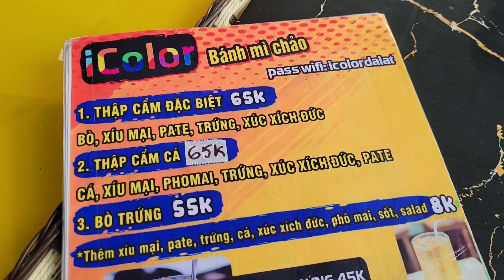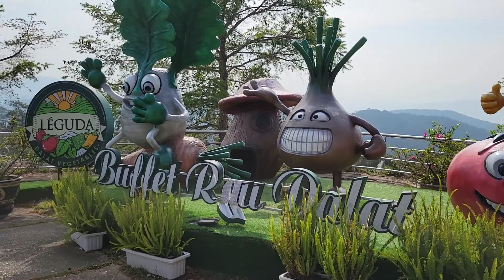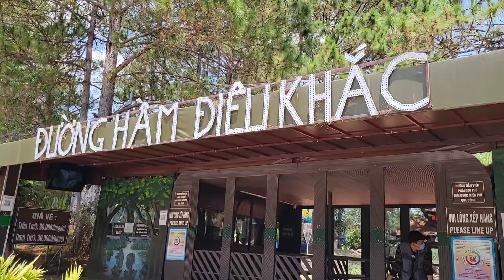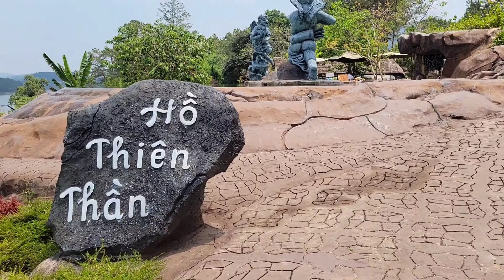DA LAT VIETNAM | FILIPINO VIETNAMESE FAM